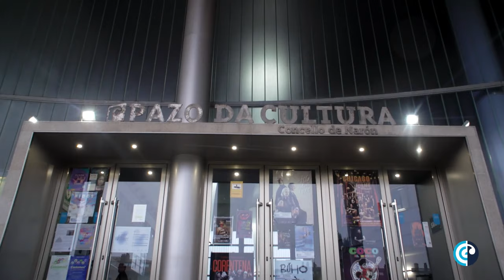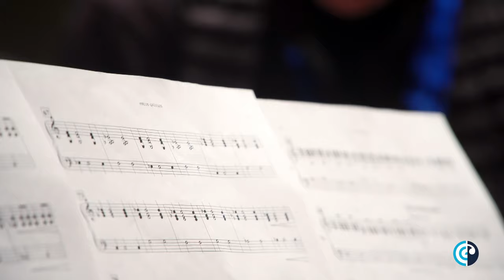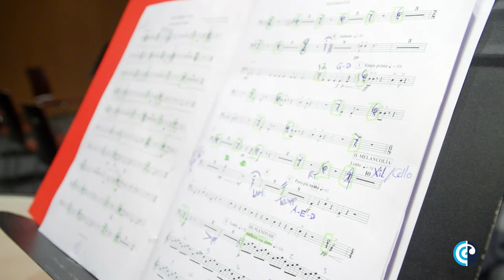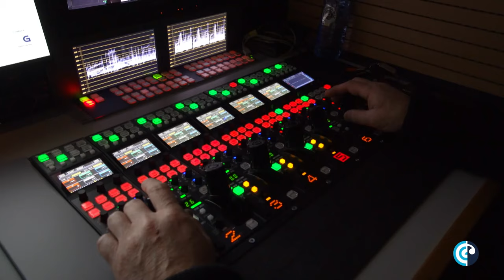A historia detrás do XVI Certame Galego de Bandas de Música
Making of do XVI Certame Galego de Bandas de Música, desenvolvido os días 28 e 29 de outubro de 2023no Pazo da Cultura de Narón.

[GL - Sobre este evento]
Este evento foi posible grazas apoio da Xunta de Galicia e do Padroado de Cultura de Narón.

[ES - Acerca de este evento]
Este evento fue posible gracias al apoyo de la Xunta de Galicia y del Padroado de Cultura de Narón.

[EN - About this event]
This event is made possible thanks to the support of the Government of Galicia and the Padroado de Cultura de Narón.